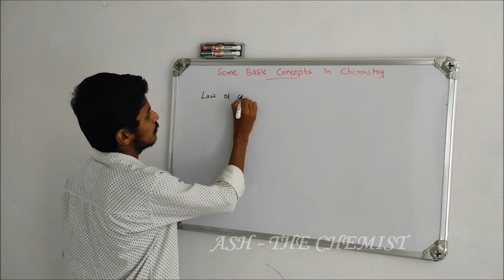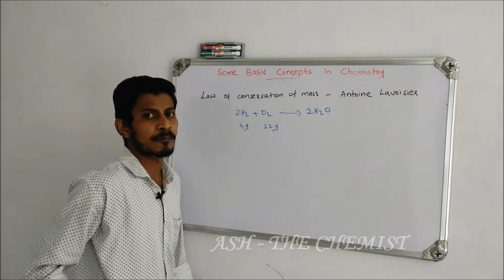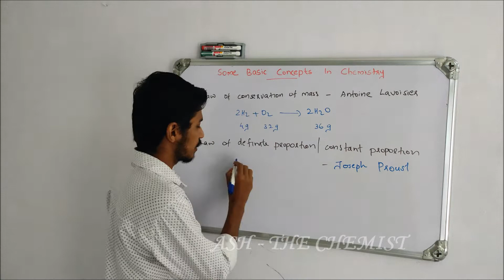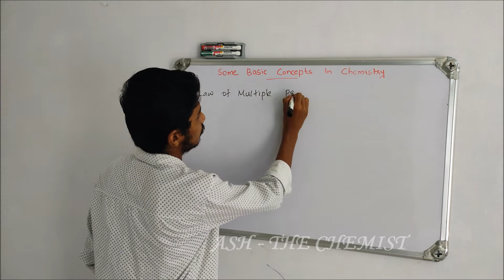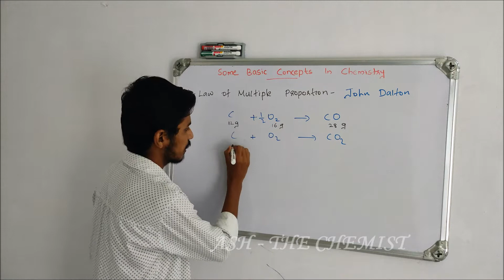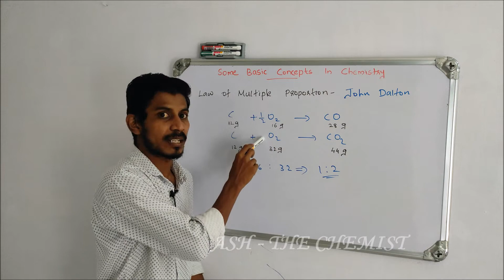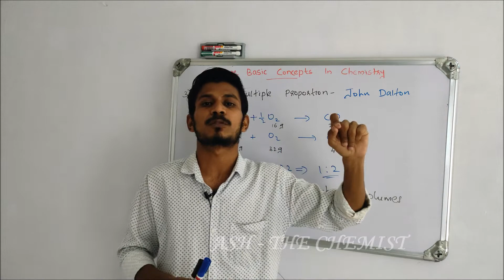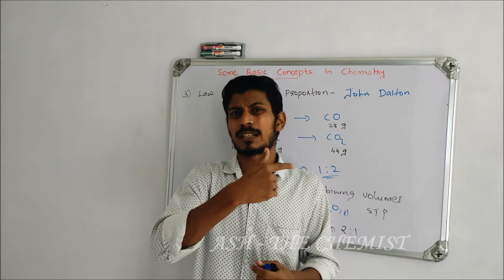+1 Chemistry Focus Area | Chapter 1 Some Basic Concepts In Chemistry | Laws Of Chemical Combinations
This video is specially made for the plus one chemistry exam..